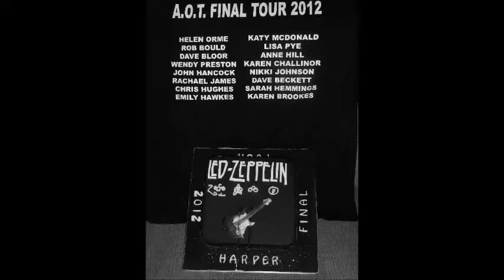AOT 5 yrs gone